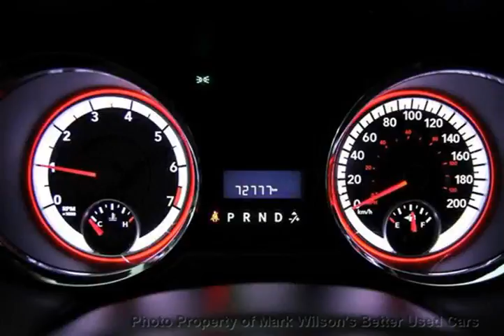Mark Wilsons Better Used Cars - 2013 Dodge Caravan SE STOW & GO! QUAD SEATS! POWER PKG! Van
Mark Wilsons Better Used Cars - 2013 Dodge Caravan SE STOW & GO! QUAD SEATS! POWER PKG! Van DR607493